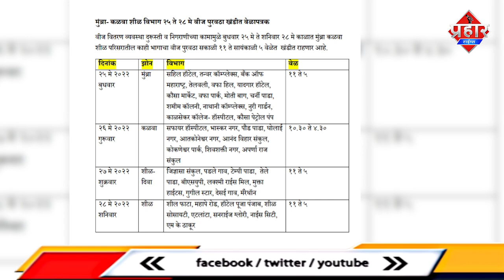𝐌𝐔𝐌𝐁𝐑𝐀,कलवा,शील,दिवा में घंटो बिजली कब और कियूँ कटेगी [ 𝐁𝐑𝐄𝐀𝐊𝐈𝐍𝐆 𝐍𝐄𝐖𝐒 ] || Islamuddin Khan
मुम्ब्रा,कलवा,शील,दिवा में घंटो बिजली कब और कियूँ कटेगी || Islamuddin Khan

मुम्ब्रा कलवा शील दिवा के कई इलाको में घंटो बिजली काटी जाएगी कियूँ कि इन इलाकों में मेंटेनेंस का काम 25 मई से लेकर 28 मई तक किया जाएगा

Electricity will be cut for hours in many areas of Mumbra Kalwa Sheel Diva because maintenance work will be done in these areas from May 25 to May 28.